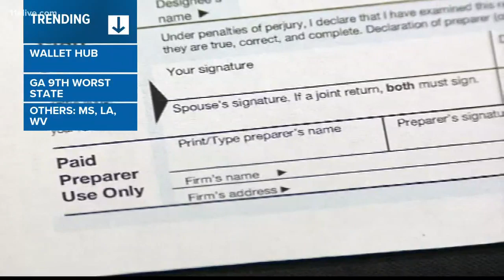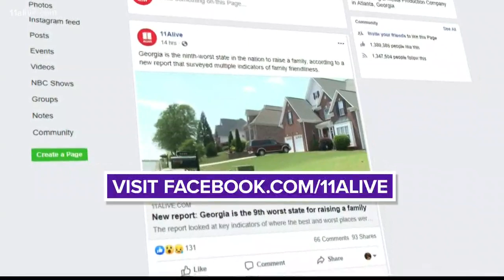New report: Georgia is the 9th worst state for raising a family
The report looked at key indicators of where the best and worst places were to raise a family across the country.